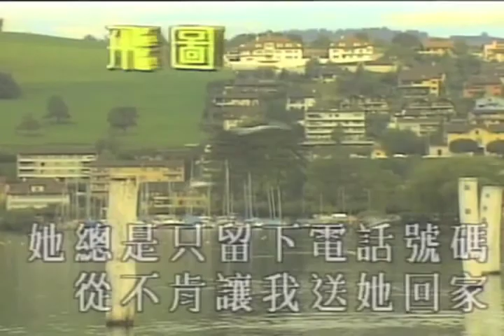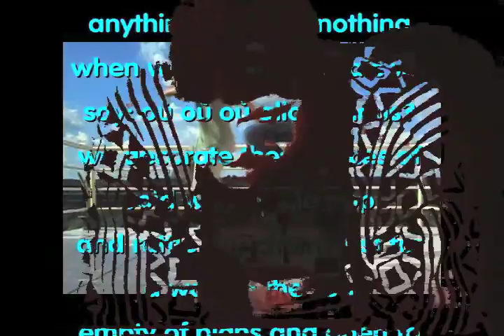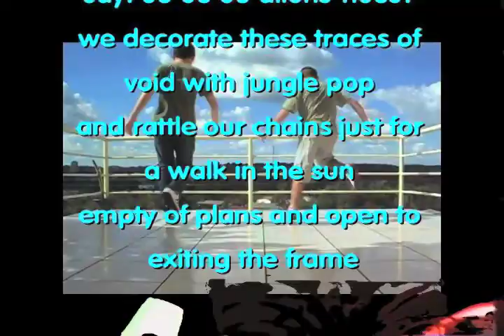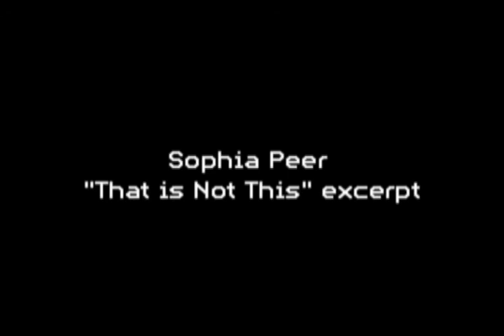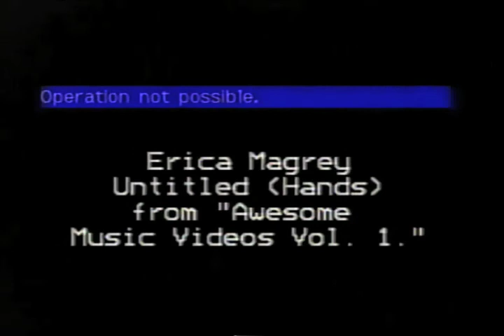E.S.P. TV #1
KUNSOLE
BRIAN ZEGEER
KATE GILMORE
ELBIS REVER
SOPHIA PEER
DEREK LARSON
ERICA MAGREY
GANJATRONICS
w/ hosts BRADFORD NORDEEN as "Mary Boome" and HAYLEY BLATTE as "COCO"

Taped in front of a live studio audience at Louis V E.S.P., Brooklyn, NY Jan 2011. Live video mix to VHS by Scott Kiernan and Ethan Miller.